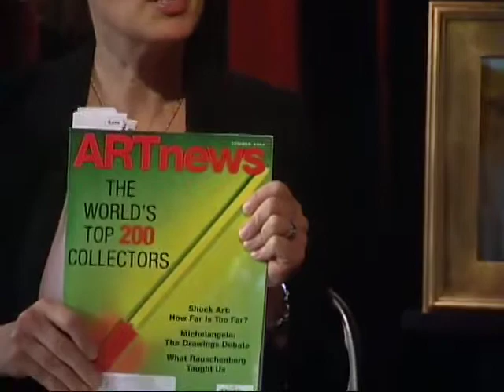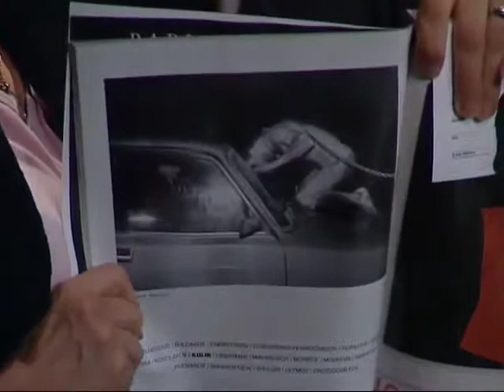TalkArt17 Maller Then&Now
We cut into a taping of two artists, Susan Kraft and Will Maller, discussing the rise (and fall?) of Expressionists, Plein Air, and Pop Art.